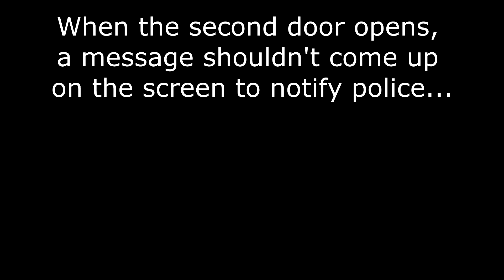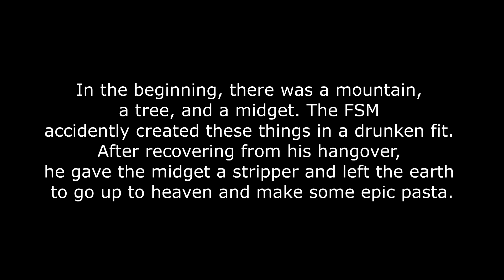Arma 3: How to Rob The Federal Reserve in Complete Stealth!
Using a glitch, it is possible to rob the federal reserve without anyone noticing :P

Enjoy :D